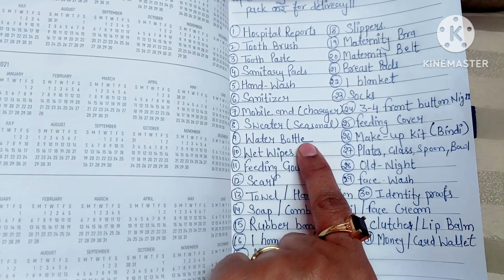🤱आपकी डिलीवरी फरवरी,मार्च,अप्रैल में है तो अपने साथ यह चीज ले जाना ना भूले😢Hospital Bag me kya rakhe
🤔⁉️Your quires:-🧑‍🍼
Baby growth during pregnancy week by weekp queries

ultrasound report se kese jane ladka hoga ya ladkiultrasound report of baby boy in hindiultrasound report of baby girl in hindibaby boy position in pregnancybaby girl position in in hindi ultrasound reading 9 week ultrasoundultrasound Reading in13 week ultrasoundultrasound report reading in 36 weekpregnancy ultrasound report
pregnancy report
ultrasound report of boy or girlultrasound report se jane ladka ladkibaby boy symptoms in pregnancy
pregnancy me ladka hone ke lakshanultrasound report se jane ladka hoga ya ladki
ultrasound report in hindi
ultrasound report Reading in tamil
ultrasound report Reading in telaguultrasound report Reading in englishbaby boy or girl
how to know baby gender by ultrasound reportpregnancy ultrasound report se baby gender kese